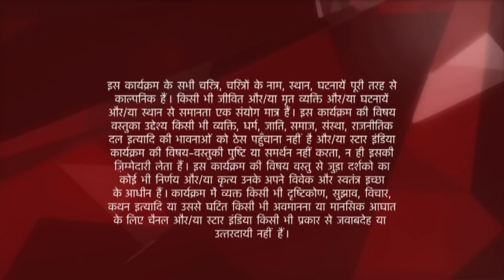Ye Hai Mohabbatein | ये है मोहब्बतें | Dr. Manoj ne di Raman ko good news!